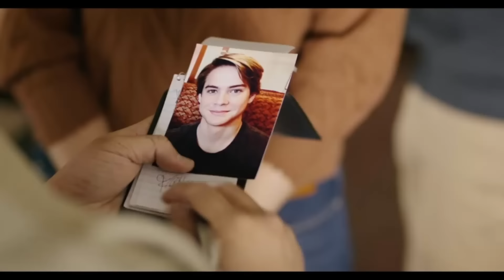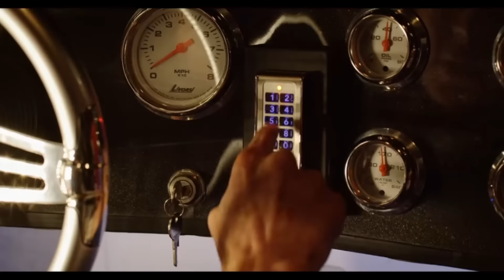SU NIÑERA SE OBSESIONA CON ÉL Y QUIERE OBLIGARLO A HACER COSAS RARAS...🔥 (PARTE 2) | RESUMEN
Su niñera esta obsesionada con el y quiere obligarlo a hacer cosas raras resumen

Resumenes de peliculas, la niñera resumen, la niñera 2 resumen, la niñera reina letal resumen, puede detener el tiempo resumen, detiene el tiempo resumen, dos primos atrapados en una isla resumen, resumen de pelicula, el ultimo hombre del mundo resumen, tiene el mejor superpoder resumen, puede detener el tiempo resumen descargue al spiderman equivocado resumen, te lo voy a contar, ahora te cuento, eltio resumen, el pana resumen, planeta resumen, el resumidor, aqui la vez, enchula tu mente, resumenes de peliculas,  ahora te cuento, silver resumen, resumenes de peliculas, tienen vida propia enchula tu mente, en minutos, atrapados en una isla resumen, resumen de peliculas, resumenes de peliculas de comedia, pelicula, peli resumen, pelicula resumida, ahora te cuento resumen, uso la muñeca de cualquier manera posible, descargue al spiderman equivocado, pelicula